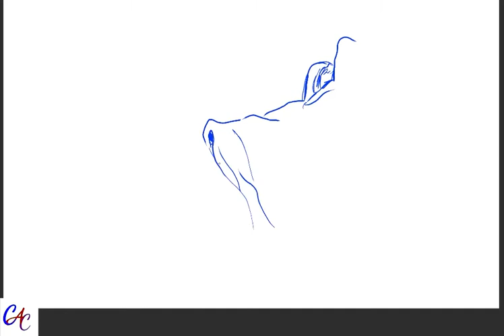Digital painting in clipstudio paint-spiderman | character design.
Digital painting in clipstudio paint -spiderman | character design speed drawing...
slow down video to see it step by step.
Spiderman gets pounded by Venom.
When the movie comes out who do you
Think wins?

songs: Valhalla and Warth